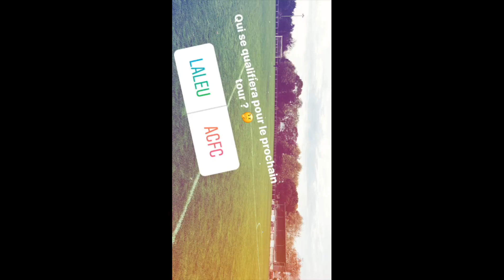CdF 5e tour Laleu 1 ACFC 5